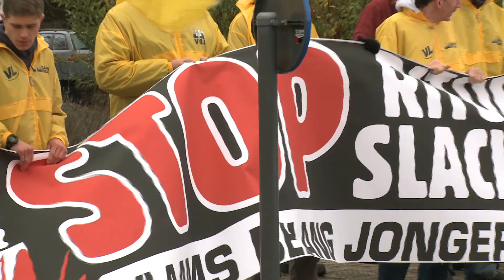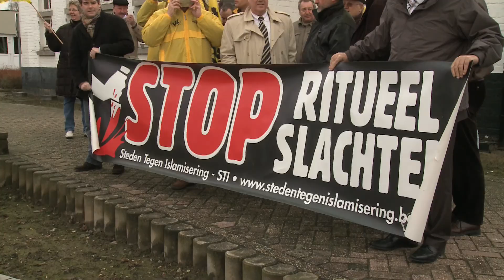Actie tegen rituele slachtingen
Vlaams Belang en Vlaams Belang Jongeren actie tegen de rituele slachtingen ter ere van het moslim offerfeest